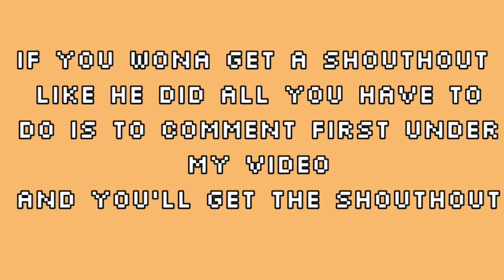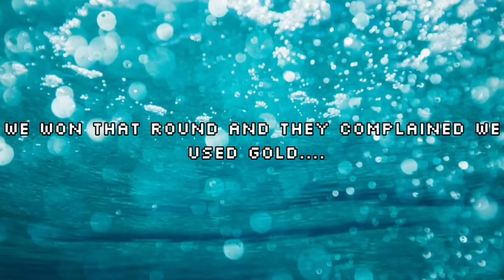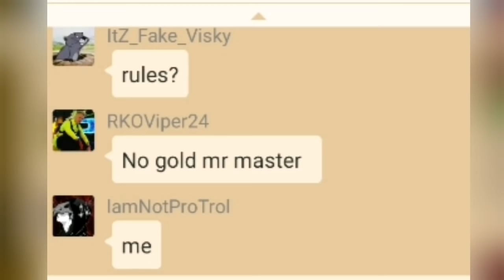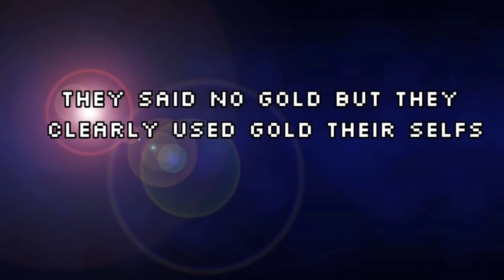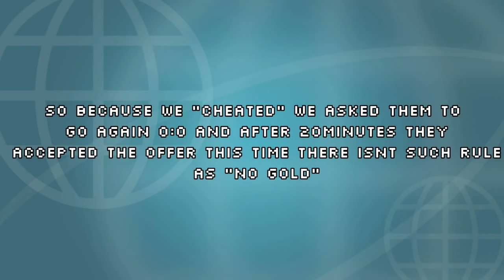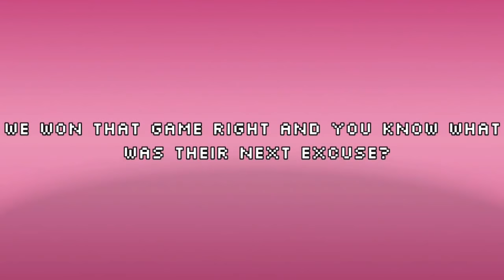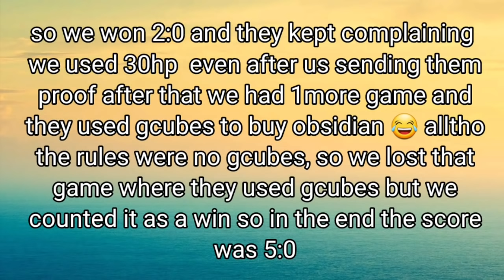Clan Wars Nolife VS PolskaEkipa [Blockman Go]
➡️This Video Is About  Clan Waring Polska ekipa, But Things didin't  Go As We Wanted It To Go Like They Started accusating Us About Cheating And I Had To Expose Them